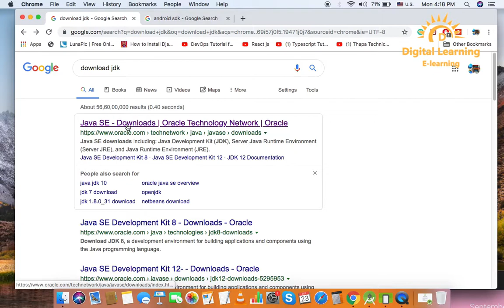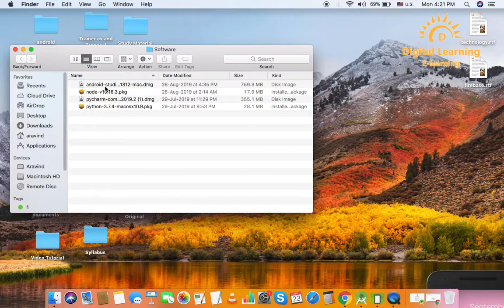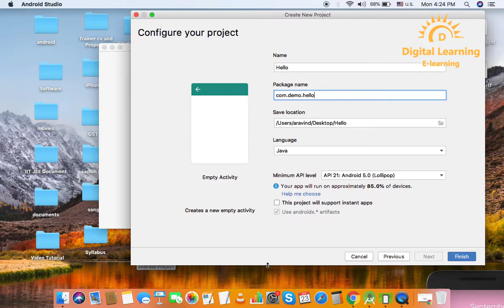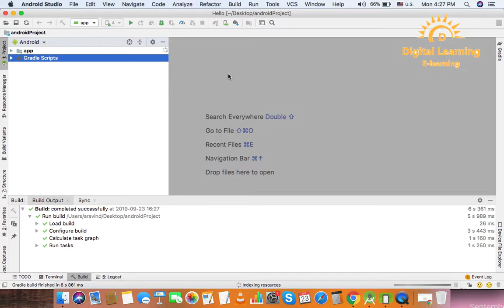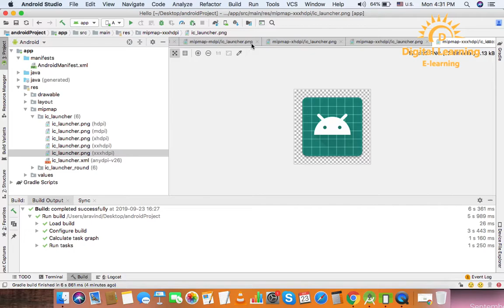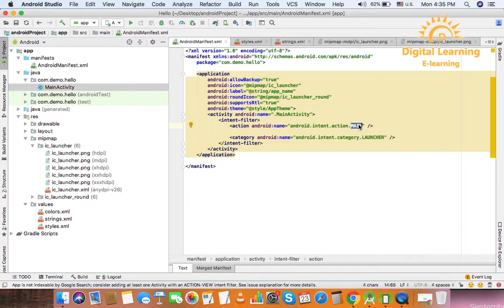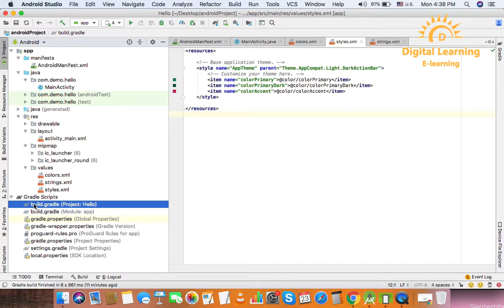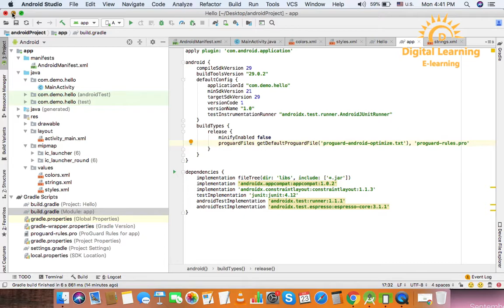2 Android Setup | Online Training Download app from below link